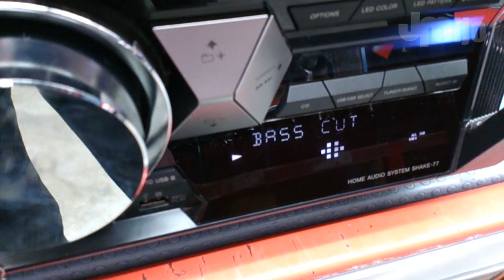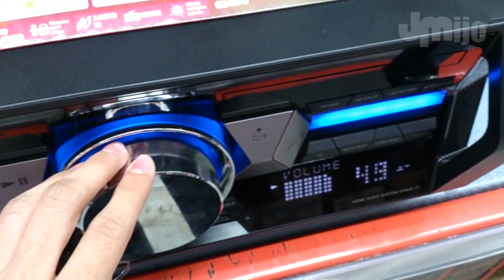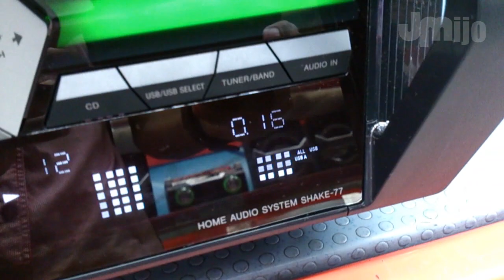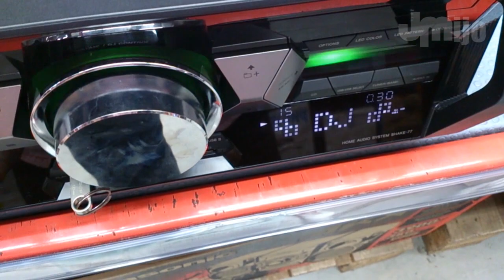Sony SHAKE 77 - Juanmanuelijo TEST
..:: CONCLUSIÓN ::..

- El SHAKE 77 efectivamente si suena bastante fuerte, mejoraron en especial los sonidos medios y altos.

- El SHAKE 77 es el hermano menor después del SHAKE 99. Tiene subwoofers de 38cm de diámetro.

- Los bajos del SHAKE 77 son entre secos y dinámicos pero tienen mejor potencia

- Los nuevos Sony de la linea 2014 tienen un nuevo nivel de bajos que se llama BASS CUT el cual hace que recorta el bajo y se escuche mas seco el bajo, tambien esta el BASS BAZUCA y el BASS BAZUCA OFF, a mi parecer con el BASS BAZUCA OFF los bajos se escuchan un poco mas profundos pero menos potentes.

- El sonido es muy claro, no se distorsiona y tampoco tiene sobresaturaciones como pasa con el MAX 770 a su máximo volumen.

- Sigue contando con casi los mismos efectos DJ del año pasado solo que ahora estan 2 nuevos efectos que son el PAN y WAH.

- Tiene la función Party Chain el cual puedes conectar otro equipo de sonido de cualquier otra marca y amplificar mucho mas el sonido y seguir controlándose desde el sistema SHAKE 77

- El SHAKE 77 tiene Sound Preassure Horn en su parte superior, pero a mi concepto fue un desperdicio de material al aplicar este sistema ya que el Woofer superior no tiene mucho movimiento con los bajos. Hubiese sido mejor que lo aplicaran en los subwoofers.

- El SHAKE 77 tiene un sistema de conexión de los parlantes unificado. Antes era separados el cable de subwoofer con los cables del woofer y medios. Ahora todos esos cables estan unificados en un solo conector. Lo único que se conecta por separado son los cables de las luces LED.

- El sistema tiene buena estética, conserva la forma del SHAKE 5 del año pasado pero ya con luces multicolor.

- El sistema se puede controlar desde el celular con la aplicación SongPal que esta disponible en la Google Play Store